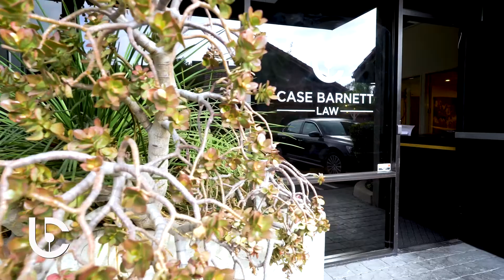Orange County Nursing Home Abuse Lawyer | Spotting Signs of Elder Abuse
Elder Abuse Lawyers Case Barnett Law

There are not very many attorneys who specialize in elder abuse cases in California. Why? Because they are complex and expensive. Case Barnett Law specializes in elder abuse and knows the intricacies and challenges that these types of cases present.

Abuse at Residential and Skilled Nursing Facilities
When an elderly loved one is being cared for in a residential or skilled nursing facility, it can be hard to know when a medical condition is a normal complication of aging or when an injury is the result of a legitimate accident. The staff will certainly always claim that they are not to blame for your loved one’s condition but—all too often—they are. Some common conditions and injuries that often indicate abuse or neglect in a nursing home include the following:

Bed sores and infectious diseases- When a patient is left unattended for long periods of time, she may develop bedsores, so this condition can be a telltale sign of neglect. An even bigger threat to a patient’s well-being is an infection or infectious disease. Elderly patients have weakened immune systems and an infection may be unavoidable, but they should be treated swiftly and aggressively. Infections like c.diff and MRSA can be fatal in elderly patients if they go untreated.

Dehydration and malnutrition- Nursing homes must provide residents with nutritious, palatable meals and must provide alternatives if a resident refuses to eat what is offered. If a loved one complains about the food and shows symptoms of dehydration or malnutrition, it is vital that you investigate and take action.

Falls and broken bones- Falls are common among elderly residents of nursing homes and their brittle bones mean they are more likely to suffer a broken bone in a fall. However, a care facility should take every precaution to prevent falls and should respond immediately when a resident falls. Every broken bone should be investigated for the possibility of abuse or neglect.

Improper medication- Protocols should be in place so that medication errors never occur in a nursing home. However, if your loved one receives the wrong medication, is given too much or too little of a required medication, or suffers an adverse reaction to a medication, you can be sure someone made a mistake and should be held accountable.

Wrongful death- Nursing home residents are elderly, and death is to be expected. However, if the death is sudden or there is evidence of abuse or neglect on the body of the deceased, the facility may be guilty of wrongful death. These cases are difficult to prove, and you will need the assistance of a wrongful death attorney who specializes in elder abuse law.

Financial abuse- Scams involving insurance or counterfeit prescription drugs are sometimes perpetrated against nursing home residents. As a family member, it is often up to you to keep track of your loved one’s finances and to take action if you believe the nursing home is stealing from its residents.

Improper use of restraints-  Bruising, toileting accidents, dehydration, depression, and other injuries can be signs that your loved one has been restrained to a bed or wheelchair. While there are times when restraints are necessary, if you suspect they have been used improperly, call an attorney to help you investigate.

It is not easy to put a loved one in a residential care facility, and you may worry about him or her all the time. You want the best possible care for your parent or grandparent, and it may be hard to distinguish between substandard care and outright abuse. We tell our clients to trust their instincts. If your loved one shows signs of physical abuse or is declining rapidly in other ways, ask questions and call an attorney.

When you are searching for a nursing home for your loved one, there are steps you must take to ensure their safety. We created the report, The California Survival Guide to Finding a Nursing Home for Your Loved One, to help families navigate the difficult process of finding a safe facility for their spouse, parent or grandparent.

In this free report, written by an attorney who specializes in California elder abuse cases, you will learn:
-4 ways to find out about staffing issues that lead to neglect in nursing homes.
-How to use the "Nursing Home Compare" tool to check health inspections, staffing, quality measures and overall ratings of facilities.
-Where you can find real complaints filed on a particular nursing home.
-Why having a meal in the facility's cafeteria is a good idea.
-How a simple "fall" may actually be abuse.
-4 questions you must ask about bedsore prevention.
-A Nursing Facility Checklist to guarantee that you ask all the right questions.